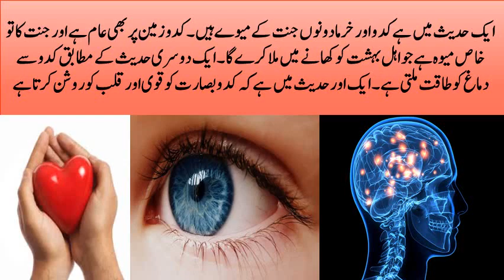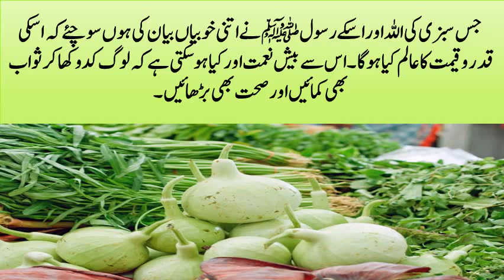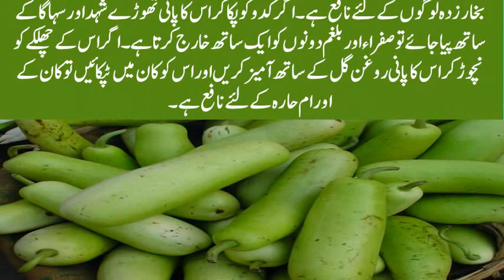Amazing 11 Health benefits of Kaddu (Pumpkin) In Islam.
Kaddu refers to a fruit from the melon or gourd family. ‘Â This particular fruit is sometimes referred to as winter gourd, white gourd, or winter melon. ‘Â Some people also associate the kaddu fruit with pumpkins. ‘Â Botanically, kaddus or winter melon’s are fruits but they are mostly consumed as vegetables. ‘Â Nutrition experts promote eating kaddus for the following health benefits.
1.Fights Breast Cancer
Studies in Israel show that pomegranate juice destroys breast cancer cells while leaving healthy cells alone. It may also prevent breast cancer cells from forming.

2.Lung Cancer Prevention
Studies in mice show that pomegranate juice may inhibit the development of lung cancer.

3.Slows Prostate Cancer
It slowed the growth of prostate cancer in mice.

4. Keeps PSA Levels Stable
In a study of 50 men who had undergone treatment for prostate cancer, 8 ounces of pomegranate juice per day kept PSA levels stable, reducing the need for further treatment such as chemotherapy or hormone therapy.

5. Protects the Neonatal Brain
Studies show that maternal consumption of pomegranate juice may protect the neonatal brain from damage after injury.

6. Prevention of Osteoarthritis
Several studies indicate that pomegranate juice may prevent cartilage deterioration.

7. Protects the Arteries
It prevents plaque from building up in the arteries and may reverse previous plaque buildup.
8. Alzheimer's Disease Prevention
It may prevent and slow Alzheimer's disease. In one study, mice bred to develop Alzheimer's disease were given pomegranate juice. They accumulated significantly less amyloid plaque than control mice and they performed mental tasks better.
9. Lowers Cholesterol
It lowers LDL (bad cholesterol) and raises HDL (good cholesterol).
10. Lowers Blood Pressure
One study showed that drinking 1.7 ounces of pomegranate juice per day lowered systolic blood pressure by as much as 5 percent.
11. Dental Protection
Research suggests that drinking pomegranate juice may be a natural way to prevent dental plaque.